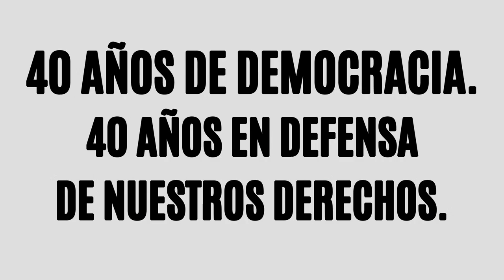Los Derechos del Consumidor al retorno de la democracia en el '83. 40 años de democracia - Cap. 3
00:00 Adelanto del programa...
00:55 Telón Tiempo Compartido
01:04 Telón: 40 años de democracia. 40 años en defensa de nuestros derechos.
01:37 Capítulo 3: Entrevista a Soledad Polito (Consumidores Responsables)

Tercer capítulo del ciclo "40 años de democracia. 40 años en defensa de nuestros derechos".

En este tercer capítulo, entrevistaremos a la Dra. Soledad Polito, miembro de la asociación civil Consumidores Responsables, para hablarnos sobre el estado de evolución en cuanto derechos de los consumidores luego de los sucesos ocurridos durante la dictadura cívico-militar y el retorno de la democracia en Octubre del 83', en manos de Raúl Alfonsín, hasta los tiempos de nuestra actualidad.

En nuestro país en setiembre de 1993 se promulga la Ley 24.240, del debate parlamentario es posible reconocer la posición de cada uno de los representantes de los partidos en forma individual y partidaria.

La misma tuvo un altísimo índice de aprobación, casi todos los sectores abrieron juicio al respecto, más allá de discutir detalles de la misma,  prácticamente no tuvo oposición.

La reforma constitucional de 1994 plasmó en su artículo 42, las garantías constitucionales de los Consumidores, como corolario del trabajo parlamentario y las posiciones de los partidos políticos.
Dice la norma constitucional “Los Consumidores y Usuarios de bienes y servicios tienen derecho en al relación de consumo, a la protección de su salud, seguridad e intereses económicos; a una información adecuada y veraz; a la libertad de elección y a condiciones de trato equitativo y digno.

Las autoridades proveerán a la protección de esos derechos, a la educación para el consumo, a la defensa de la competencia contra toda forma de distorsión de los mercados, al control de los monopolios naturales y legales, al de la calidad y eficiencia de los servicios públicos, y a la constitución de asociaciones de consumidores y usuarios.”...

Programa radial Tiempo Compartido por Radio Universidad Nacional de La Plata | AM1390  | con la conducción de Luis Portelli y Gabriel Chapunov.UPAK - Universidad Popular Alejandro Korn.